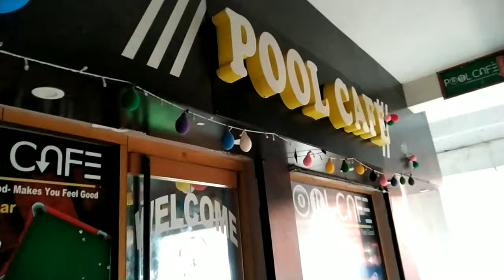NEW POOL CAFE , KONNAGAR | 8TH VLOG | বাংলা VLOG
POOL CAFE KONNAGAR , GAMING CAFE

NEAR BY KONNAGAR STATION  , Hooghly  , WEST BENGAL

BURMAN MANGO SHAKE - 109
COOL BERG - 79
EGG CHEDDAR CHEESE NOODLES - 139
DRY KALIMIRCH CHICKEN - 209
SPECIAL CHILLI MUSHROOM - 159 ( Out of the menu)